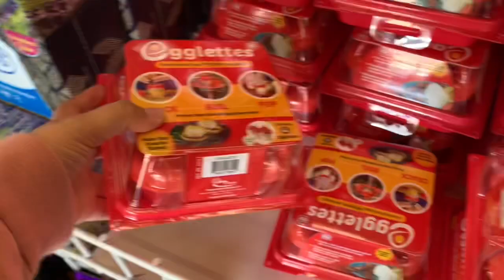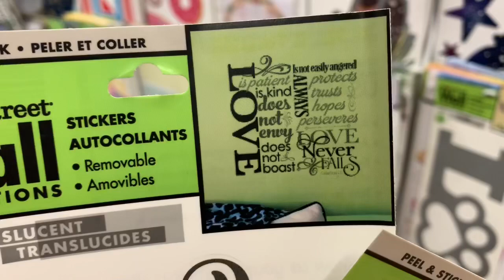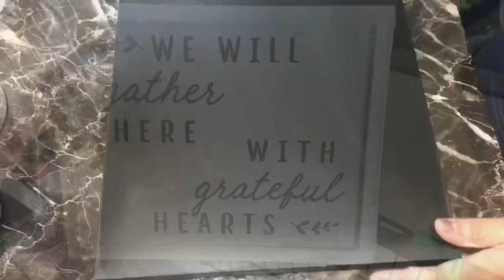Dollar Tree Shop With me